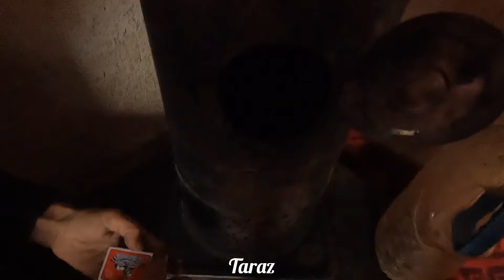Nomadic family: construction of nomadic mother's shelter 2024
In the rugged mountains, a nomadic family roams,
Their home on their backs, they travel far from home.
With each passing season, they seek a new abode,
A shelter to protect them from the harsh mountain cold.

They gather branches and stones, weaving them together,
Creating a sturdy structure that will withstand any weather.
The children help gather wood for the fire,
While the parents work tirelessly, never tiring.

The shelter takes shape, a cozy refuge in the wild,
A place to rest and rejuvenate, like a mother's warm embrace.
The family settles in, their belongings unpacked,
Their nomadic lifestyle, a way of life they never lacked.

As the sun sets behind the towering peaks,
The family gathers around the fire, sharing stories and laughs.
The stars twinkle above, a blanket of light,
Guiding them on their journey through the night.

In the morning, they pack up their shelter with care,
Leaving no trace behind, as if they were never there.
They continue their journey, following the ancient trails,
Their nomadic spirit strong, their bond never fails.

Through valleys and over ridges, they wander on,
Their shelter a symbol of their resilience and bond.
In the mountains, they find solace and peace,
A nomadic family, their love will never cease.